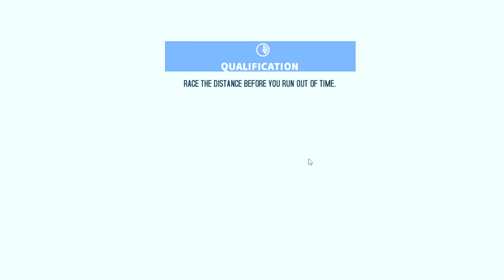GT RACING 2 _ THE REAL CAR EXPERIENCE - (Andorid /ios)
If you get every day new videos then stay on our channel.

Welcome to Asphalt A89
Stay on our channel and support us.